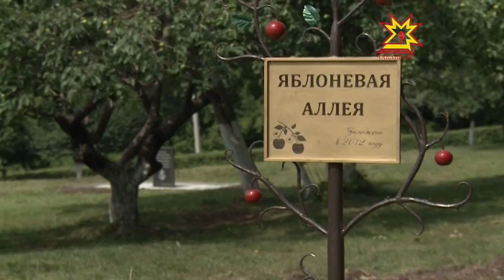«Симĕс» пуянлăхăн та шучĕ пур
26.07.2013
Пысăк та капмар çуртсем хăпартнăран çут çантăлăкăн нумай тÿсме тивет. Уйрăм йывăçсем те, тем пысăкăш садсем те çĕр питĕнчен çухалаççĕ. Шупашкар хула администрацийĕ ку çивĕч ыйтăва татса пама ятарлă акцисем ирттерет. Ешĕл аллейăсемпе парксем еплерех ÿснине Федерацин çут çанталăкпа усă курассине тĕрĕслекен служби тимлет. Сăтăрçăсене те вĕсемех тупса палăртаççĕ.